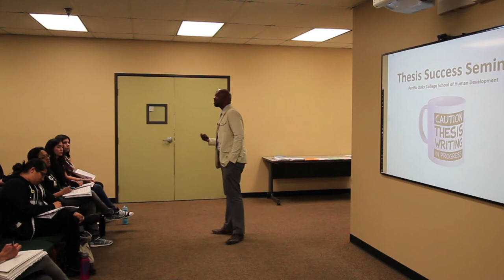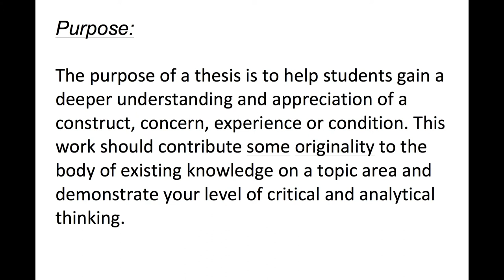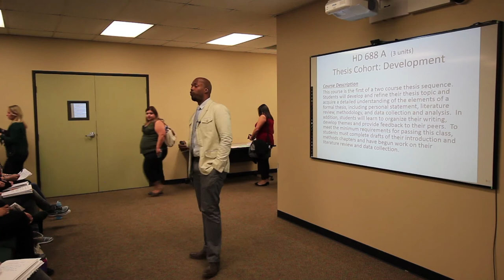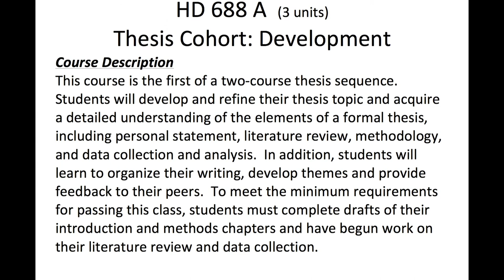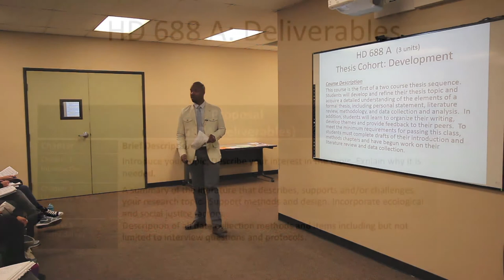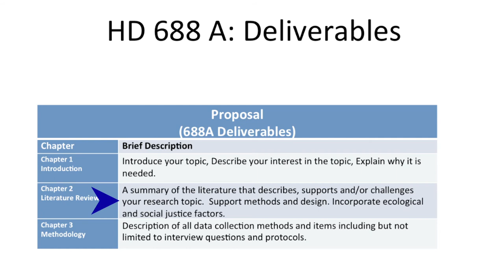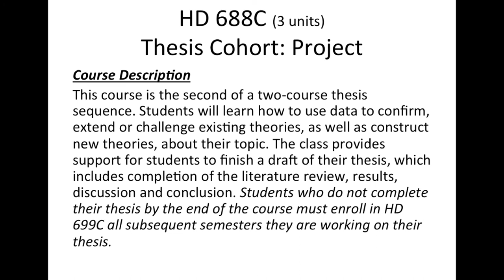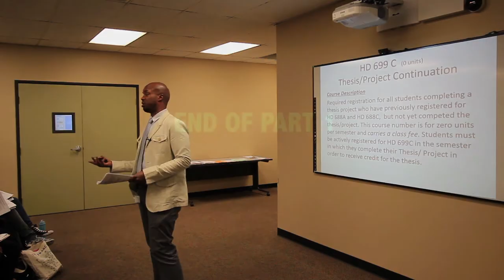Thesis Success Seminar Part 1